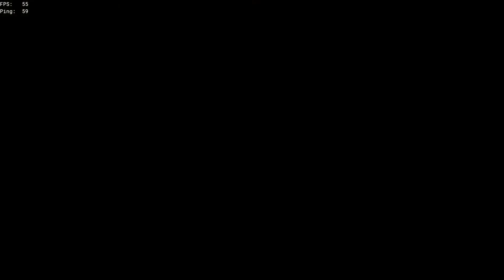lol sea of thieves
haha sea of funny